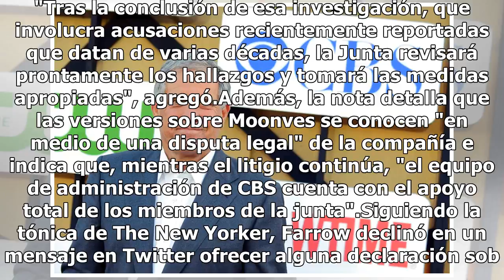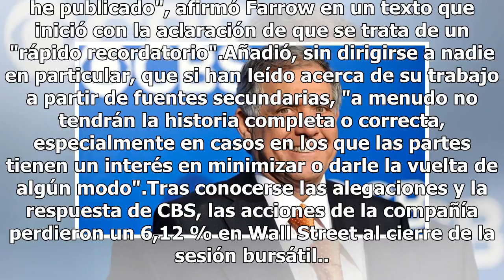CBS investigará versiones sobre mala conducta sexual de su director ejecutivo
"Tras la conclusión de esa investigación, que involucra acusaciones recientemente reportadas que datan de varias décadas, la Junta revisará prontamente los hallazgos y tomará las medidas apropiadas", agregó.Además, la nota detalla que las versiones sobre Moonves se conocen "en medio de una disputa l...